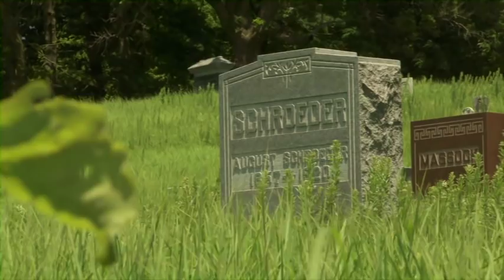Underwater and Overlooked: Crisis on the Missouri River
The Missouri Corn Merchandising Council and Missouri Corn Growers Association produced a short documentary to highlight the personal stories behind the 2011 Missouri River flood.